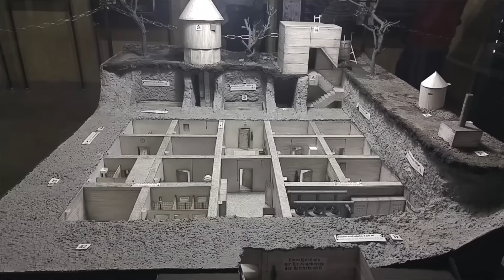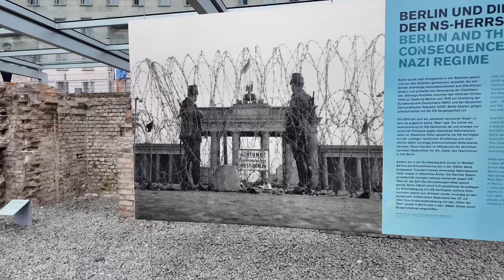Complete History of Germany 🇩🇪 Brandenburg Gate, Jews Memorial & Hitler's Underground Bunker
Chapters:
00:00 Teaser & Intro
02:50 Brandenburg Gate
07:00 Holocaust Memorial
11:20 Hitler's Underground Bunker
14:30 The Wall of Berlin
19:05 Checkpoint